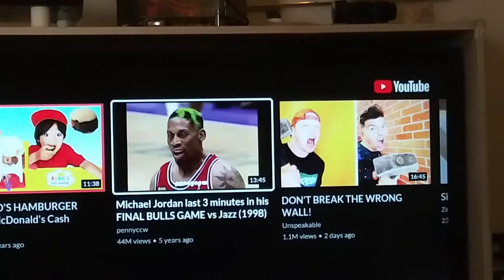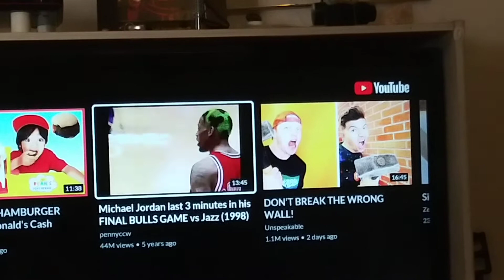don't go around punching holes in walls